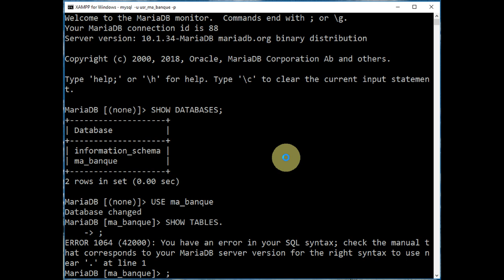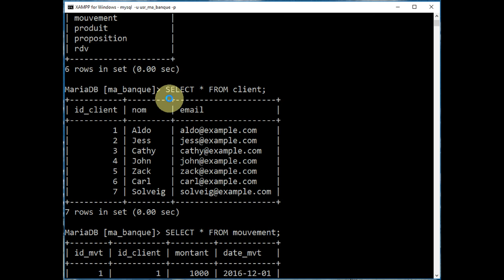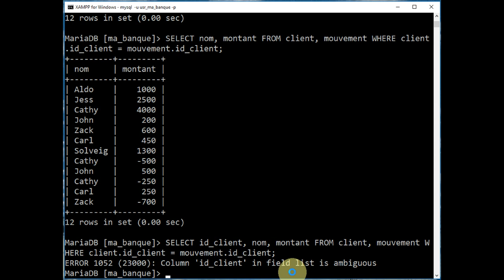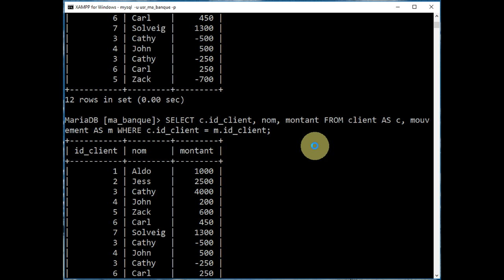MariaDB / MySQL - Renommer une table avec ALIAS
👉 Comment renommer une table avec ALIAS dans une requête SQL